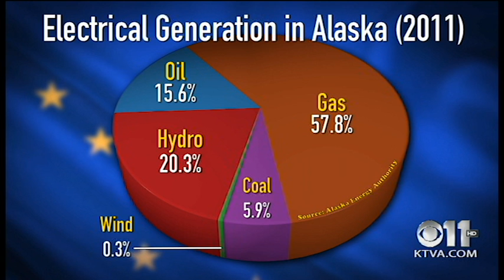In Alaska, tapping into geothermal energy presents challenges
It’s no surprise that Alaskans pay twice as much for electricity compared to the rest of the country. In rural areas, it can cost three times as much.

The state is looking to stabilize some of those costs with the help of renewable energy, such as geothermal energy. But, it’s proving to be a lot more difficult to find.

Across Alaska, fossil fuels keep the lights on. Gas provides nearly 58 percent of Alaskans’ electricity and oil provides about 15 percent, according to the Alaska Energy Authority.

But, green energy is on the horizon, says Sean Skaling, AEA’s programs and evaluation director.

“In many cases, renewable energy is more cost effective than the existing infrastructure,” Skaling said.

Skaling oversees Alaska’s Renewable Energy Fund, created by the Alaska Legislature in 2008. Its mission is to fund green projects across the state in hopes that Alaska generates 50 percent of its electricity from renewable energy by 2025.

“The biggest four projects that we see are hydroelectric, wind, biomass and heat recovery,” Skaling said.

In 2011, hydroelectric power supplied about 20 percent of the state’s electricity in an average water year. Wind power accounted for less than 1 percent, according to the AEA.

The focus is now on geothermal energy, heat that’s generated from the earth’s core. Geothermal energy can be used directly for heating and cooling or to produce electric power. In the process, steam can be extracted through deep wells and then used to turn a turbine to generate electricity. This energy is usually found along major plate boundaries, where earthquakes and volcanoes are concentrated. And, according to the AEA, it can last for decades. It also releases less carbon dioxide and hydrogen sulfide into the air.

Alaska has four potential geothermal regions: the Interior Hot Springs; the Southeast Hot Springs; the Wrangell Mountains; and the “Ring of Fire” volcanoes, which includes the Aleutians, the Alaska Peninsula and Mount Edgecumbe. But pockets can be hard to find and expensive to develop, Skaling says.

“The trick with geothermal is just like any of the other resources,” he said. “You have to find the resource, find it in abundance, make the energy cost effective, which also means it has to be close to a population base.”

So far, there’s been no luck finding this energy near Anchorage.

Another challenge lies in the fact that the state’s communities aren’t connected through one electrical grid.

“In Alaska, there are very few transmission lines, and almost all the communities have their own separate diesel generation,” Skaling said.

Alaska has more than 150 standalone electrical grids. In the Lower 48, electric lines connect almost everybody to one grid — making it easier to deliver power once it’s found.

But the future is looking green for Alaska. Nome is hoping to build the state’s second geothermal plant to create electricity for the city. This could carve a path for other parts of the state to follow.

The state Legislature has spent more than $200 million through the Renewable Energy Fund on 227 projects. The first 62 are expected to save the state more than $1 billion over their lifetimes, the AEA says.